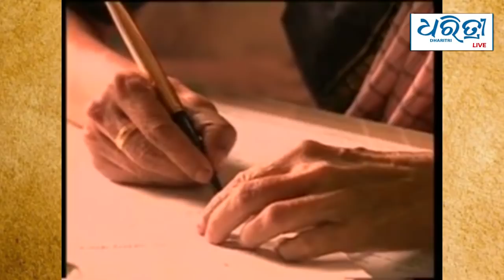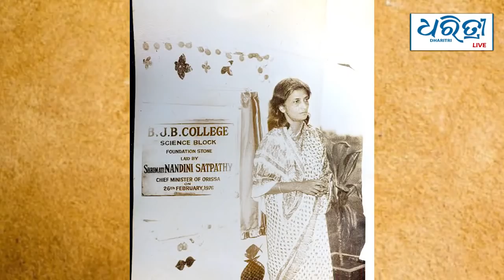In memory of Nandini Satpathy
Daughter of the soil, an assertive young leader representing the hopes and aspirations of woman power, the whole of Odisha remembers Nandini Satpathy the ‘Iron Lady of Odisha’ and the lone female Chief Minister that the state has ever had on her 88th birth anniversary.

In addition to her political prowess, she was also an exemplary literary figure, having won the ‘Sahitya Bharati Samman’ for hercontributions to Odia literature in 1998. Satpathy authored numerous books and translated contemporary literature into Odia language. Chief among them being Taslima Nasreen’s critically acclaimed Lajja.